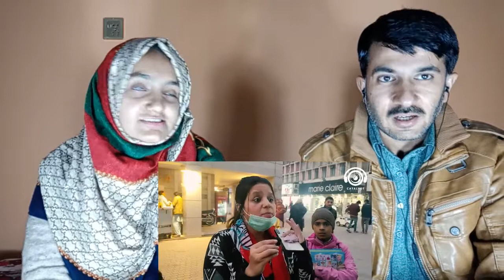When Pakistani First Time Visit India | Pakistani Reaction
Here is pakistani reaction on my first visit to India